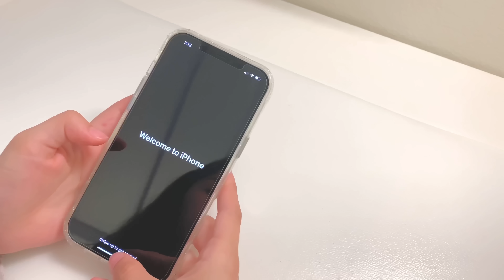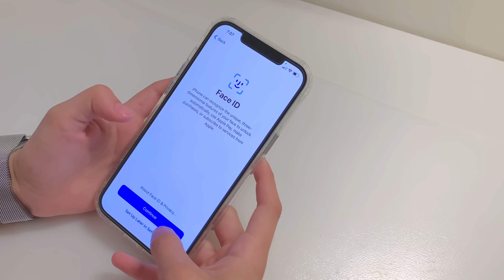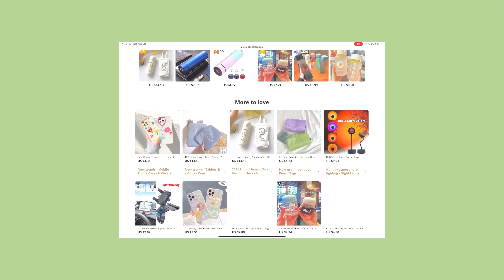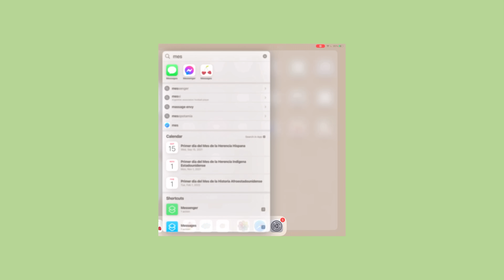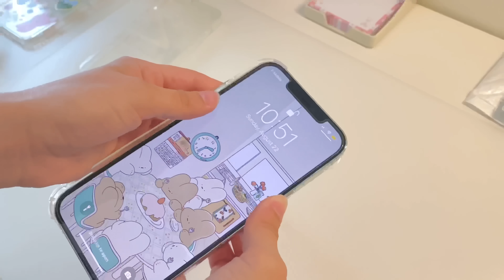UNBOXING iPhone 12 Pro Max 🍓 + accesorios de AliExpress [tips de compra segura] ♡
Hola! Cambie de teléfono hace unas semanas así que aquí les dejo el unboxing y algunos accesorios qué pedo de AliExpress! Yo se que a muchas personas les da miedo pedir por AliExpress pero es más seguro de lo que piensan si se hace de la manera correcta! Así que también les dejo unos tipos para tener una compra exitosa🤍 Siempre subo mis videos los jueves o viernes pero esta semana fue pesadísima porque fue mi primera semana de universidad, y entre la uni, la tarea y el trabajo me vi muy estresada, pero voy a estar organizándome mejor para poder seguir constante con mis videos! Los quiero mucho y espero que disfruten de el video🌷
-Hannah

Links de compra:

Funda tornasol 1-
Fundada (llavero de mariposa)-
Funda de animalitos-
Funda tornasol 2-
Funda (llavero de colores)-
Funda simple carita-
“Pop-socket” perrito-
“Pop-socket” flor-